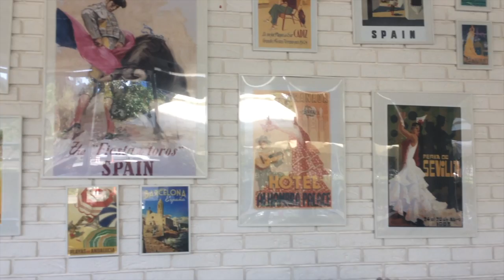TurDeTur - La Vuelta 2017 (2)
Drugi odcinek cyklu La Vuelta 2017. Podsumowanie tygodnia i lekcja hiszpańskiego ze zwycięzcą etapowym Vuelty Tomaszem Marczyńskim!
Ogłoszenie zwycięzców zabawy i kolejna Cyklozagadka.
Wszystko w gościnnych progach Tapas gastrobar w Warszawie.